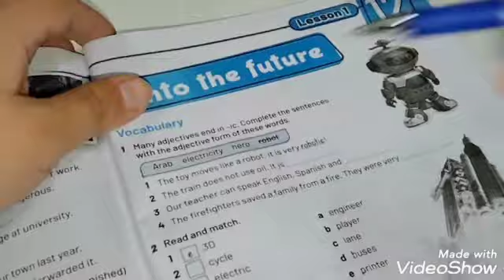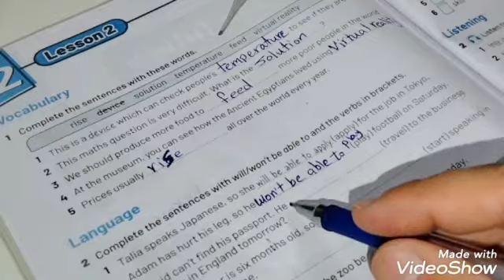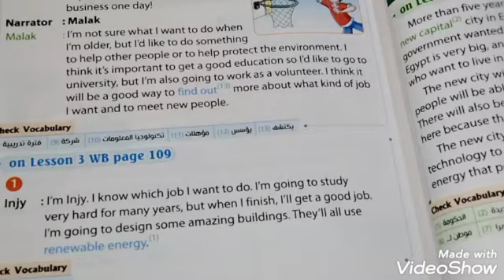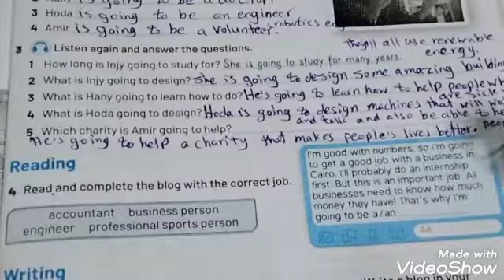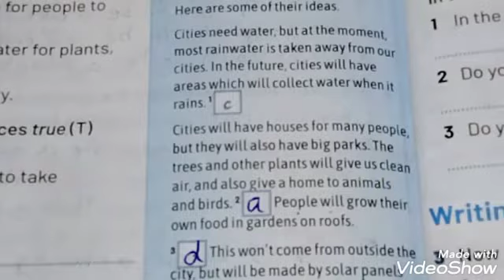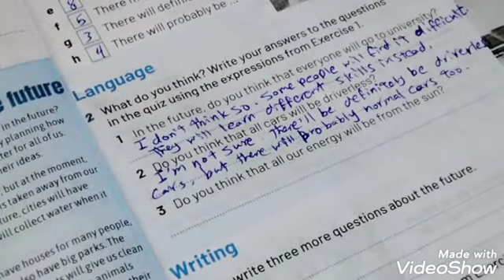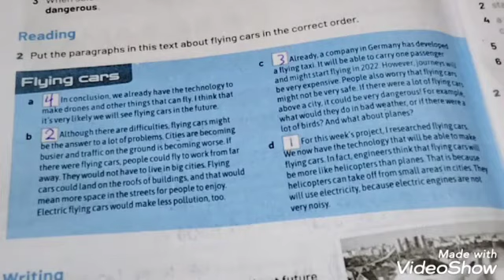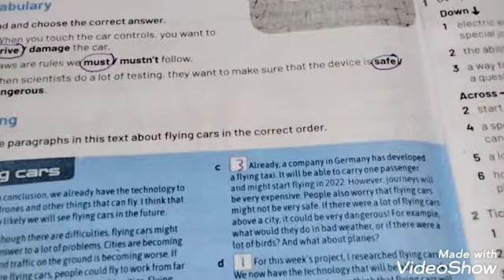الصف الثالث الاعدادي. حل وشرح أسئلة الكتاب المدرسي workbook.الوحدة الثانية عشر كاملة.Into the future